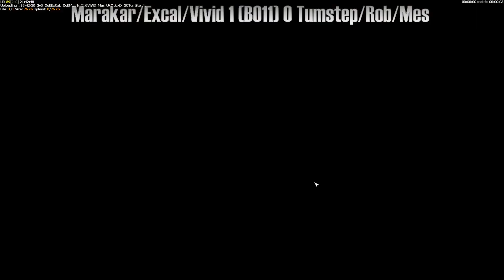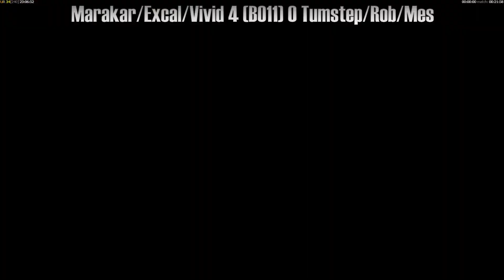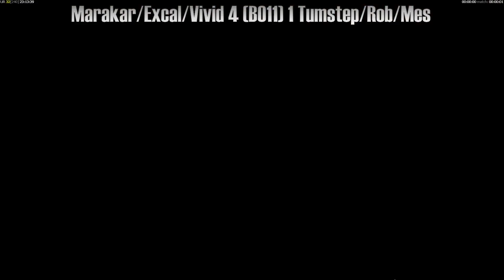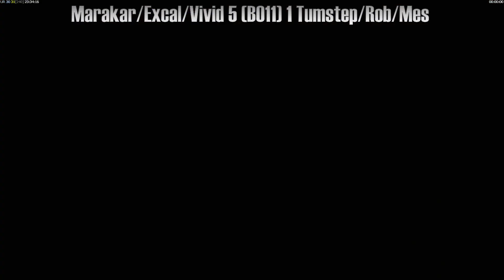C&C Generals Zero Hour 50K Tournament Final: ExCaL, ViViD, Marakar, spalding vs Tumstep, Rob, Mes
BO11 Random Reverse, Game 1 is GLA/China/GLA